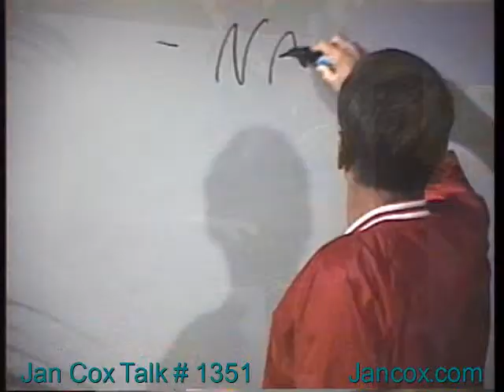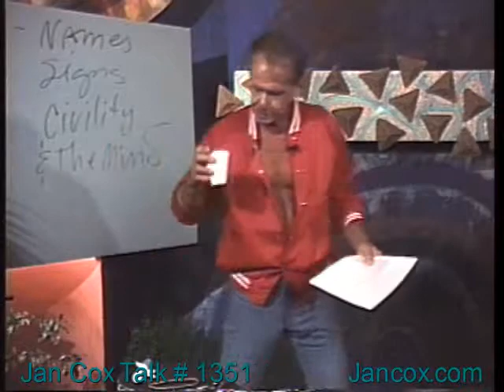Jan Cox Talk # 1351